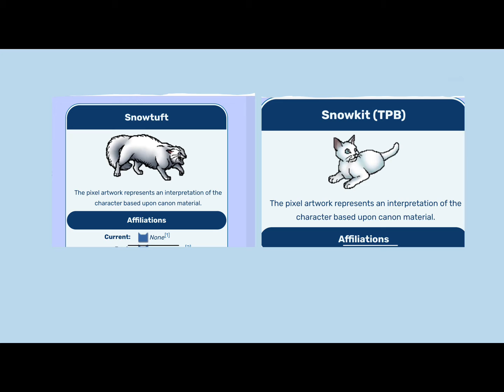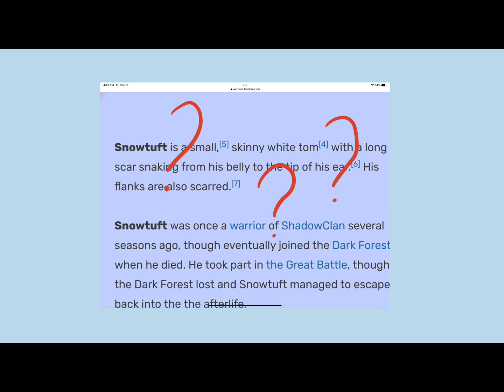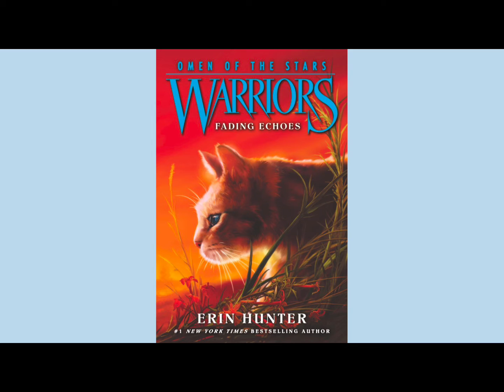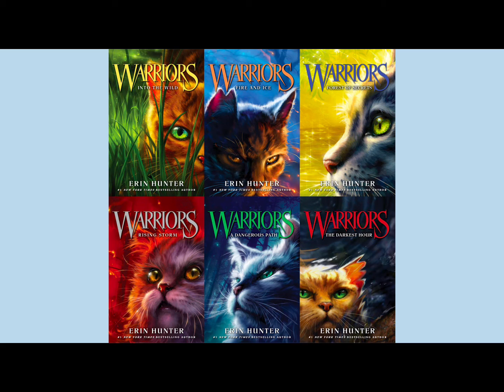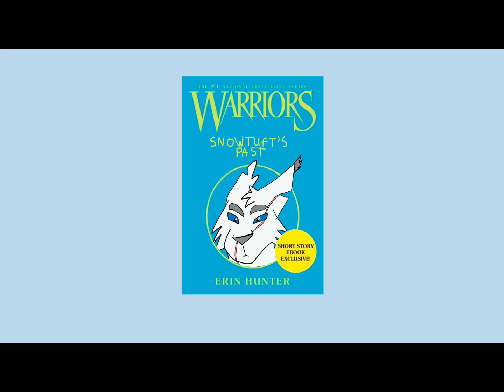Is Snowkit Snowtuft? (Warrior cats theory)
Hi!
in this video I will be going over my take on the theory about Snowkit and Snowtuft.
sorry about the weird sizing hopefully I can fix it for my next video.
100 views! wow thank you! this is way more then I thought I'd ever get!
Edit: WAIT WHY IS THERE SUDDENLY 1000?! Thank you so much! my next video will defiantly be another theory!